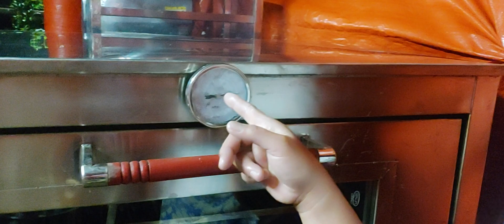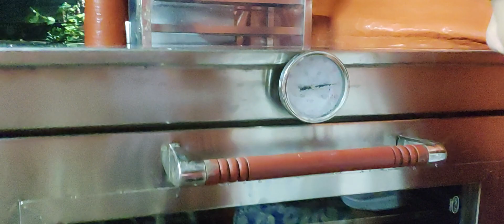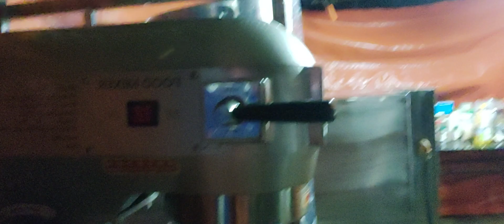baking ensaymada at strawberry cake